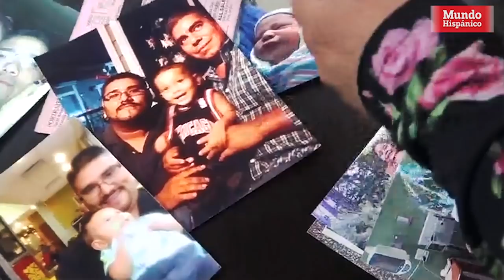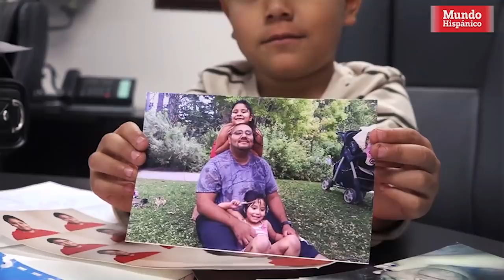ICE arresta a indocumentadado tras quedarse sin gasolina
Gerardo Solís, de 31 años, iba camino a trabajar desde Houston a Ohio cuando se quedó sin gasolina y tras pedir ayuda al 911 terminó en un centro de detención de ICE.